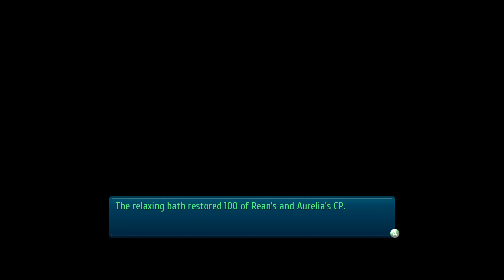ETERNAL NEUN - Let's Play 「 TLoH: Trails of Cold Steel III (Nightmare) 」- 53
Eiyuu Densetsu: Sen no Kiseki III
英雄伝説 閃の軌跡 III

Description:

After the events of the previous game, Rean is now a reluctant war hero for Erebonia's expansionist policies. After a mission in North Ambria, Rean is assigned to be an instructor at Thor's Branch Academy, where he has to teach a new Class VII while enlisting their aid in dealing with Erebonia's era of upheaval.

0:00 Bathtime w/ Aurelia

3:32 Vantage Masters w/ Rosine

9:41 Boss: Valimar (Rean) & Hector (Randy)

This time, Rean will fight more seriously and unbalance you. This, combined with Randy unbalancing you, can lead to them accumulating their own BP quickly. Strangely, I never saw them use a Unite Attack.

22:26 Patrolling

26:19 Liza's Gift

Liza's fiance left behind a series of clues leading to other clues, which almost made me think he was Bleublanc. He's actually a soldier who died in the civil war, but left behind messages for Liza just in case.

36:08 The Radio Stars

Munk is airing his own radio drama, Eternal Neun, where the protagonist is based on Rean and the temporary love interests are based on his female classmates. You can choose to have Mint, Linde, Becky, or Rosine act as partners. I committed to Rosine in the end because I need that Shining SR. Plus, there's the implication that Munk secretly knows about Rosine's membership in the Gralsritter.

40:37 Choose Becky

46:31 Choose Linde

51:24 Choose Mint

55:06 Choose Rosine

Also, Rosine gave me yet another Black Records describing a battle between two godlike beings.

1:01:57 Is This Your Card?

At Neinvalli, you can start the quest by purchasing a card container from Jingo. You can then give it to Stark, but don't accept his payment. To get Stark to receive it for free, Rean uses the coin guessing game and uses Crow's trick to drop the coin. Stark knows about this trick and says the coin in is neither, but Rean reveals he has a coin in his left hand. Stark admits he knows Crow from his childhood in Jurai.